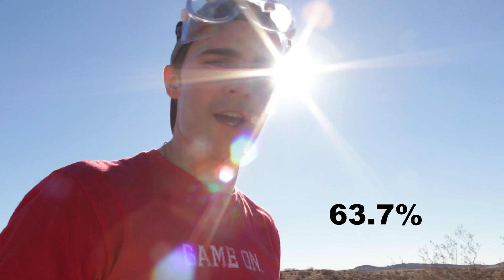TELEVISION Vs. GUNPOWDER: Will It Blow? Ep. 15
When we first had the idea for this show we certainly had in mind blowing up a TV however after the day where James got hit in the head with a piece of the lamp we thought twice about glass and metal items. However we just couldn’t resist and when I found a TV on the side of the road here in LA it was fate… this TV would get wrekt!

The one thing I was so surprised about was the amount of thick glass inside of the TV. The TV was essentially made of glass with a little metal frame encased in plastic, but by weight the majority of the TV was glass!

The best part of having a science channel is having the ability to BLOW STUFF UP! This series is entirely dedicated to the fun of BLOWING THINGS UP!!! If you’re having a rough day, or are just interested in seeing what happens when normal household items get stuffed with gun powder, this is the series for you! With the help of professional stunt men we go out to the desert and blow a new item up each week. It’s literally STUFF VS. GUNPOWDER… sometimes the stuff wins, other times not : ) Which always makes us ask the question “WILL IT BLOW”? There is tons of learning to be had with the structural integrity of each item and how it reacts to an explosive charge.

Production Team:
Writer/Producer: Nick Uhas
Editor: Alan Jackman
DP: Sam Mosco & Joe Grayem